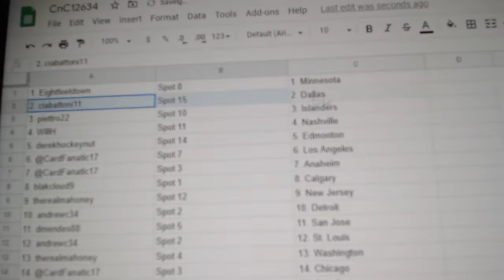Team Randoms - C&C GB #12,634